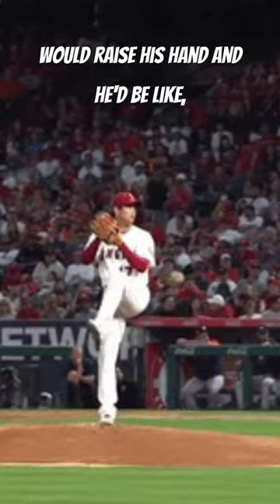Give Shohei Ohtani the MVP right NOW!!!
With 2 more home runs and 10 K's last night, did Shohei Ohtani wrap up the AL MVP award in 2023? Not only does Andrew Cooper say yes, he says to give Ohtani ALL the awards!